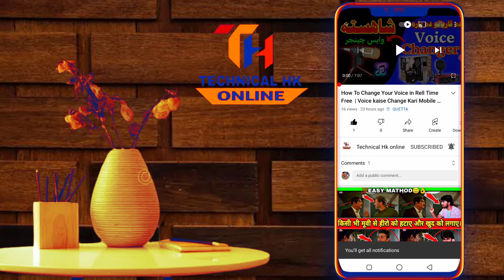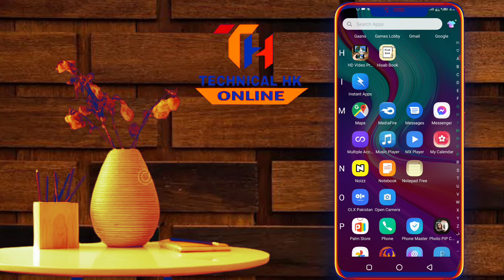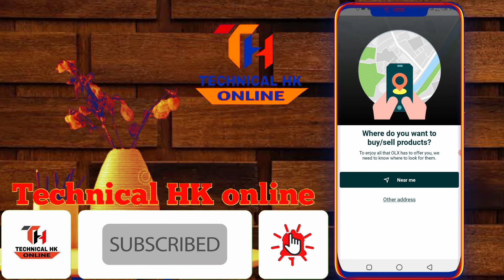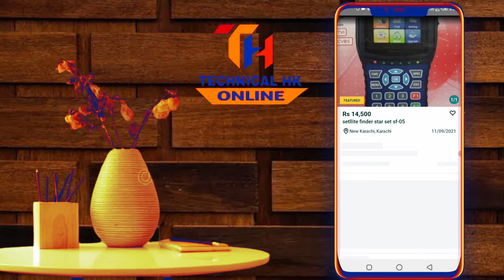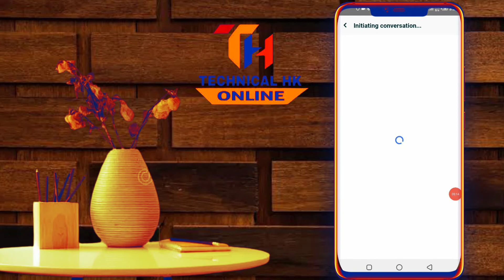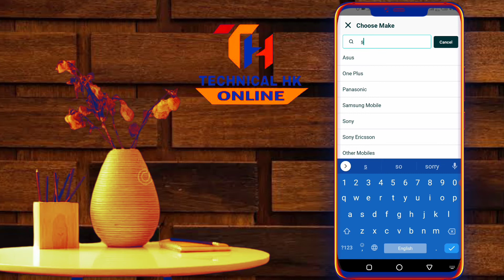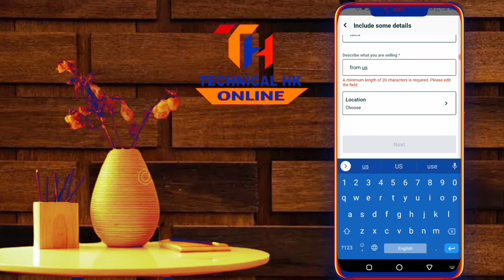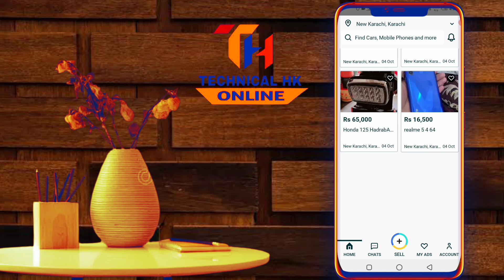How To use Olx App in Pakistan | Post Ad kaise lagaye Olx me | Eran Money with Olx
آسلام علیکم سنگہ کولی سو چی پہ ولیکس باندی خپل پروڈکٹس خرس کو یا ہے واخلو او دہ ولیکس نہ سنگہ پیسے 💰💸 گٹلی سو نو ملگرو ویڈیو پورہ وگوری او ویڈیو درسرہ شئر کی او زموژچینل ہم درسرہ سبسکرائب کڑی شکریہ

XX XX XX

Olx App Download Link 🔗

All Videos Links 👇👇👇👇👇👇👇👇👇

How to unlock SIM card Lock by pin Cod

Kinmaster pro Editing part 1 Smartphone

How to create your profile picture Frame for Facebook

How to make professional slow and fast motion

How to make Smart Video editing on Kinmaster pashto learning

Sovle Mobile Hang Problem 100% Tips and Tricks

How to get Any information on scooper news

How to make pashto Urdu poetry video on Kinmaster

How to Whatsapp New Cool updates and Setting

How to make Kinmaster video editing Effect pashto tutorial

How to make multiple videos in one video Together in Android

How to Recover message on WhatsApp